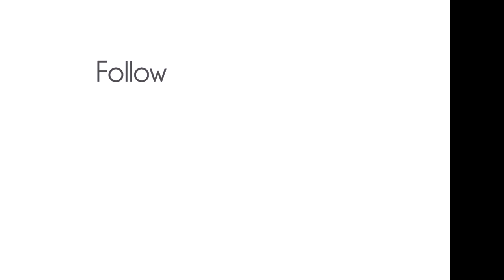THE AVELIA LIBERTY 4K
this is amtraks latest pride and joy the AVELIA LIBERTY FROM THE PARKESBURG TRAIN STATION A GREAT TRAIN VIDEO FOR THE RAIL FAN!! FILMED WITH A GOPRO HERO 7 BLACK AND A SONY HANDYCAM